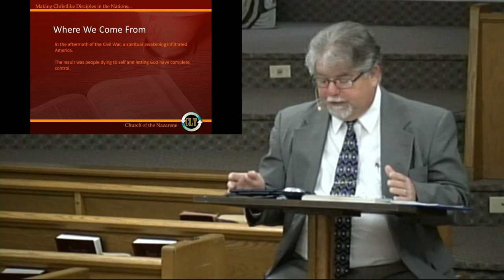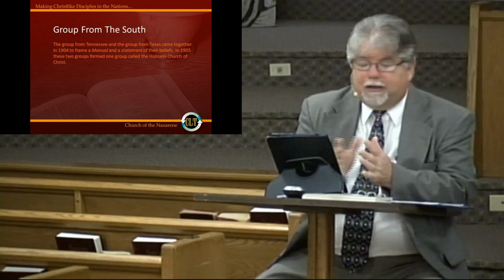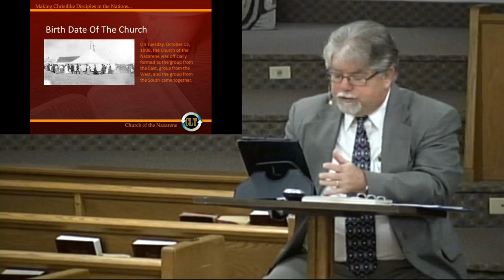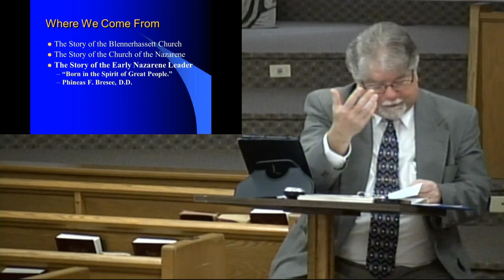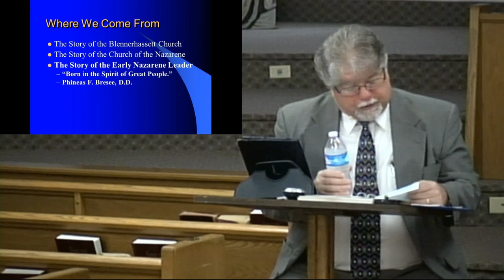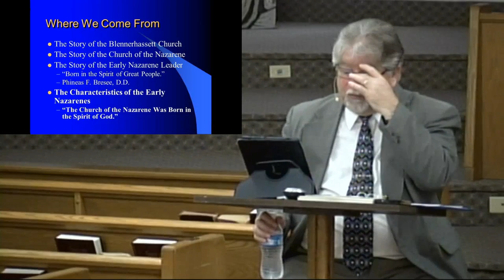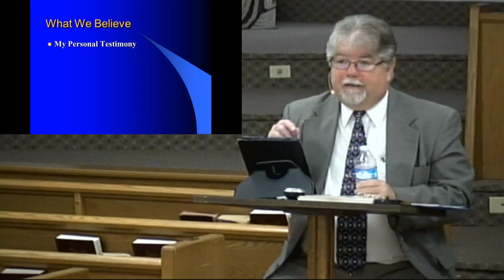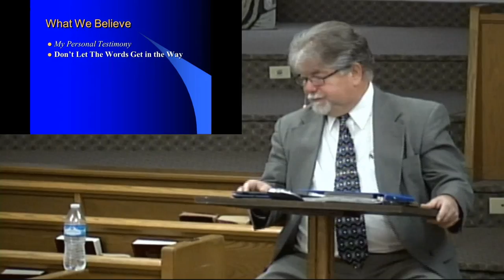Membership Class Part 2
Part 2 of Pastor Toby Dukich's membership class

Sunday Mornings at 9:30 AM
Sunday Evenings at 6:00 PM
and Wednesday Nights at 7:00 PM